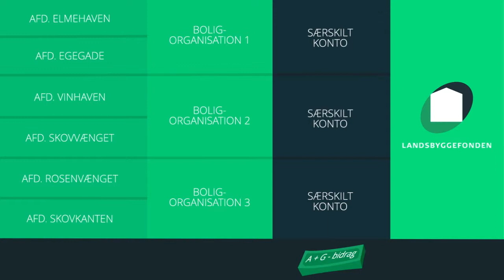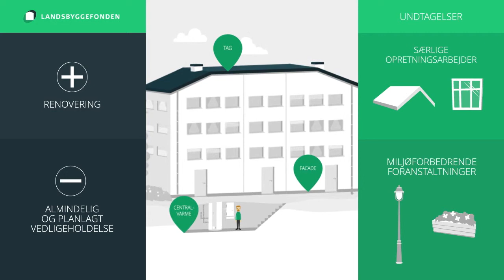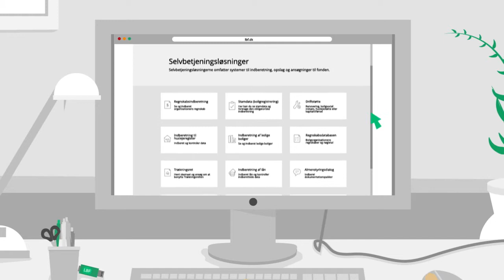Landsbyggefonden - Egen Trækningsret